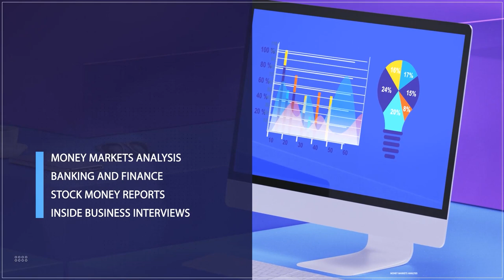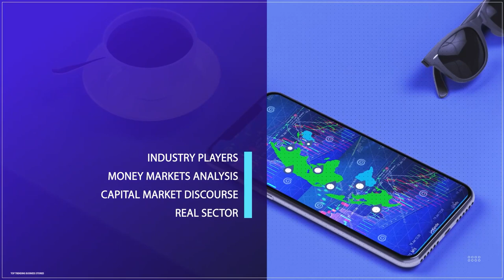Small Business Funding: A.M.E.N. calls For Probe of SMEDAN